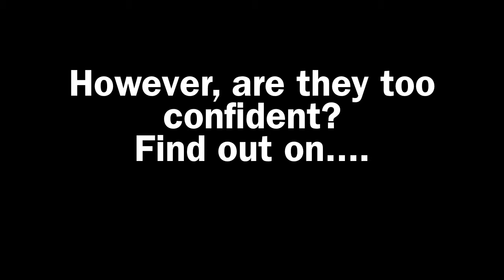The Hunt - Game 5: Palatine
The Renegades are 4-0 with two games left. Will they let their guard down long enough for someone to beat them or will they have the vigilance to overcome any threat?